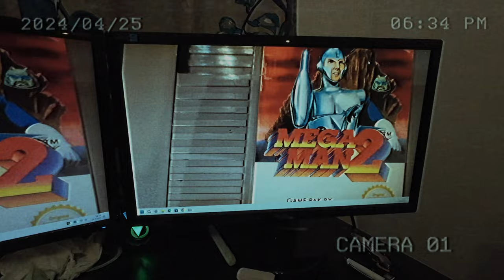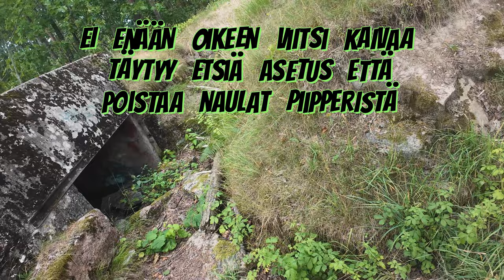Metallinetsintää Rannalla sekä Vallihaudoilla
Etsitään metallia rannalla sekä vallihaudoilla. tulkaa katsomaan mitä löydettiin.